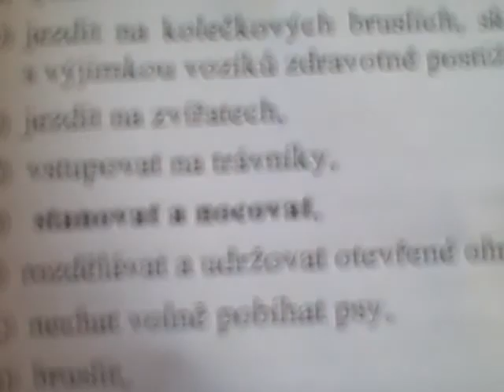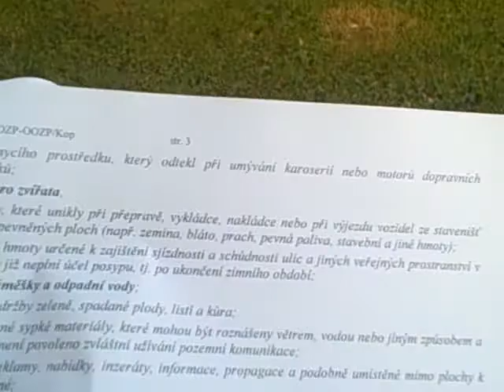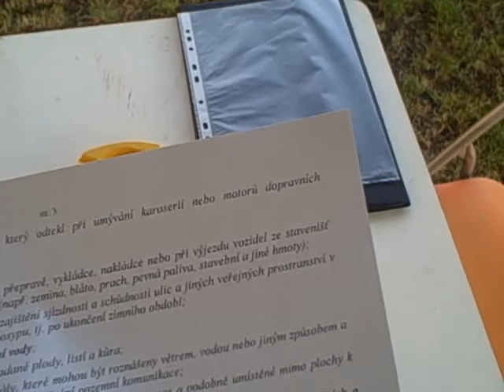Popis vytýkaných bodů,které jsme obdrželi ve výzvě na vyklizení